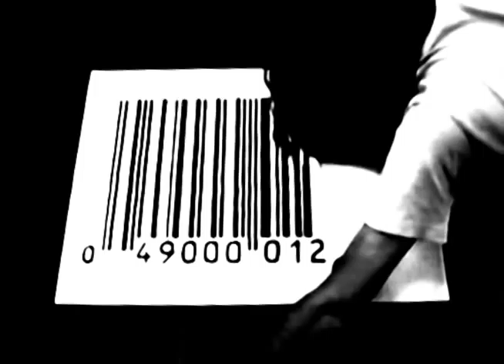Barcode Painting - Ultra Short Film Festival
Time lapse animation of Scott Blake painting a Coke-Cola barcode for the Ultra Short Film Festival.